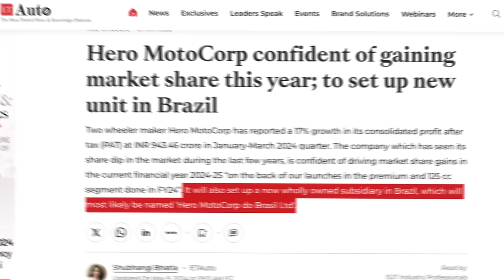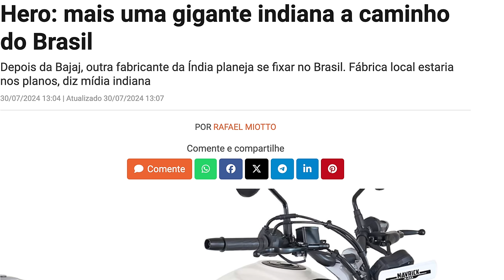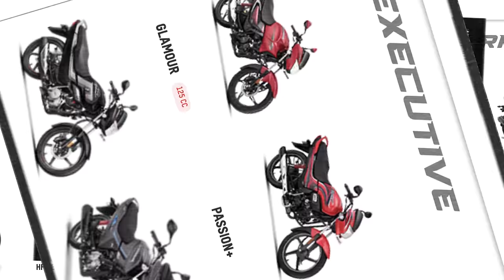A chapa esquentou: nova HARLEY 440 PODE ESTAR está a CAMINHO do BRASIL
✅✅✅ ADEMICOM